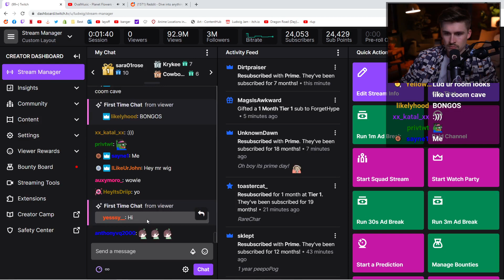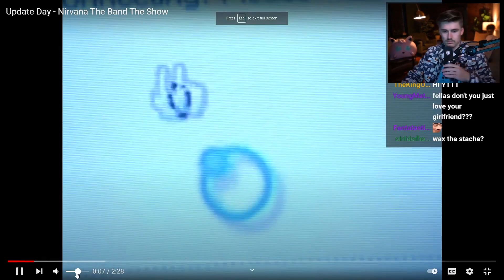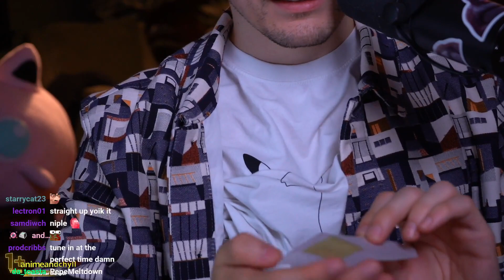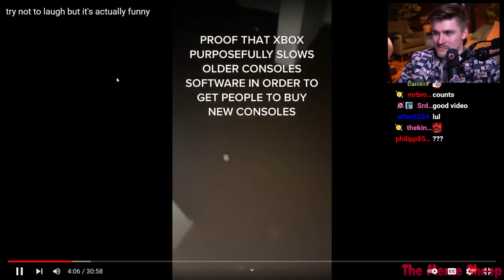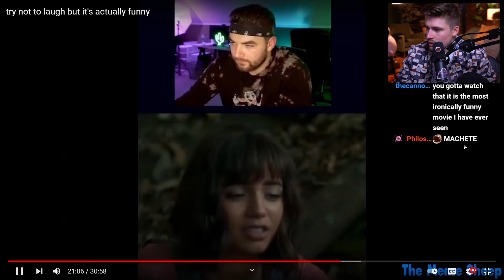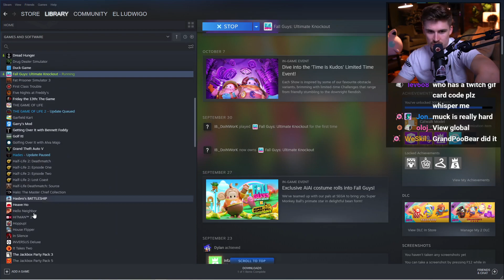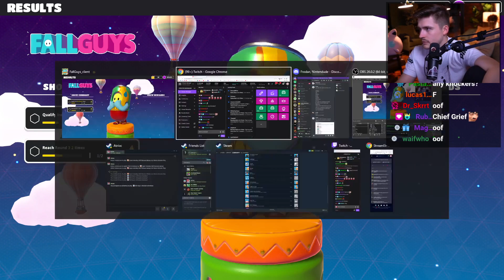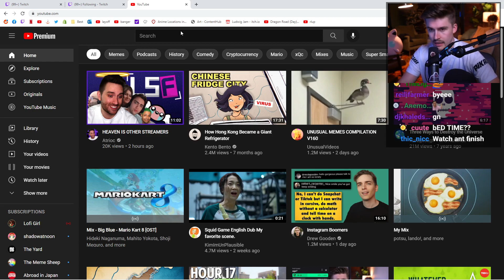YOU LAUGH YOU LOSE! Ludwig waxes his mustache | Super Monkey Ball, Fall Guys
Chapters:
0:00 - Just Chatting
2:28:51 - Super Monkey Ball: Banana Mania
2:38:56 - Fall Guys

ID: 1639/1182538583